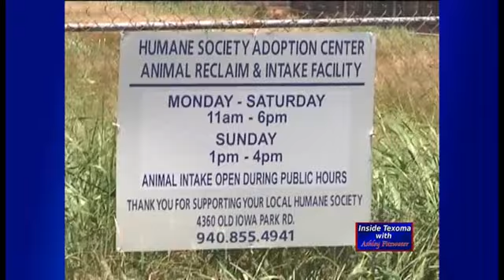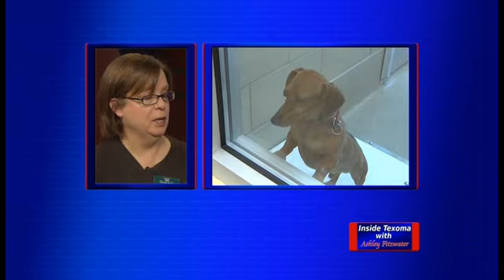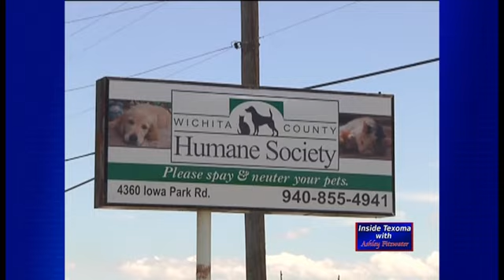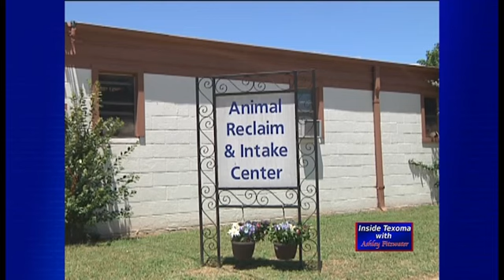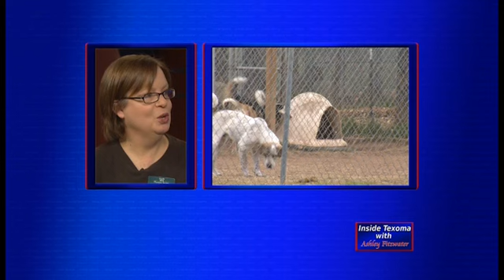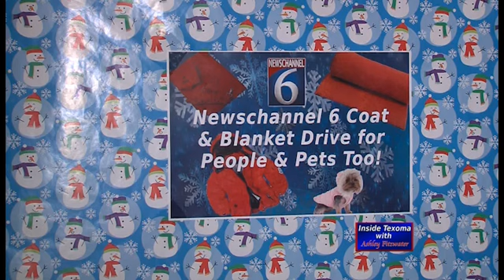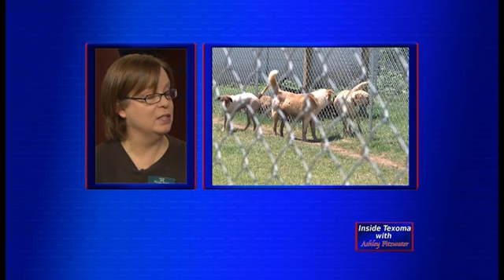Inside Texoma: Newschannel 6 Coat Drive pt1